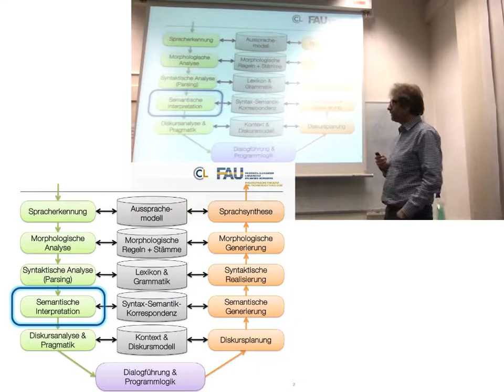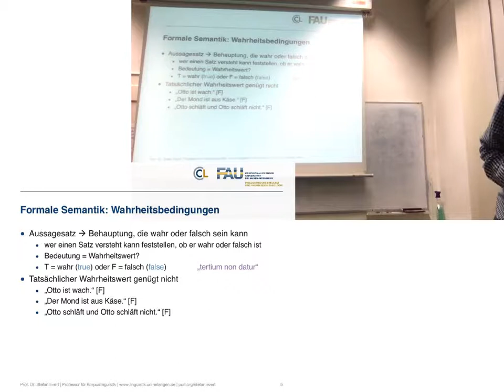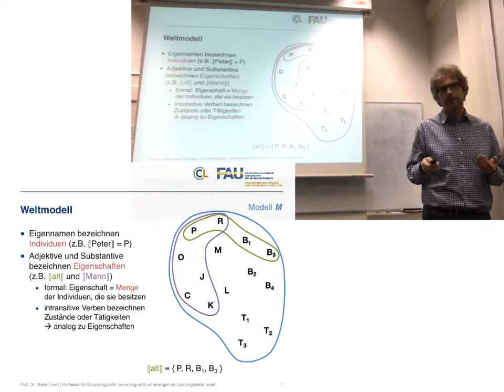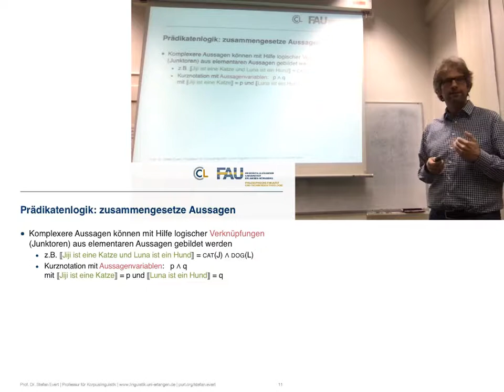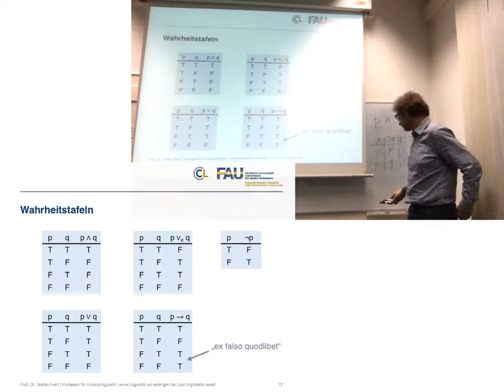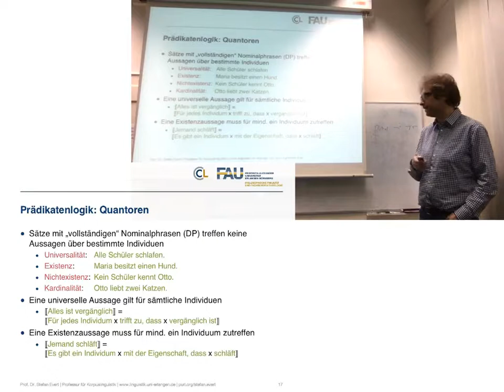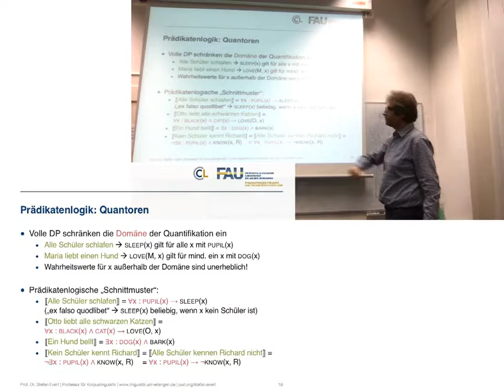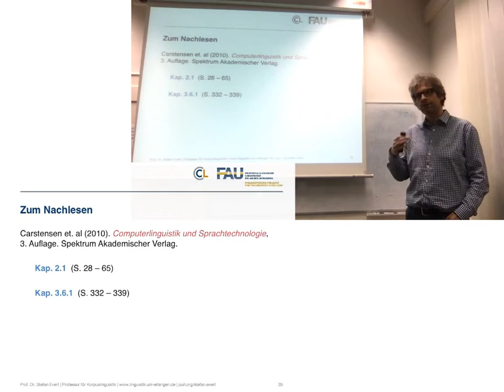V12. Semantik und Logik